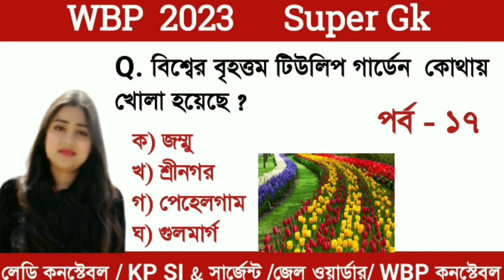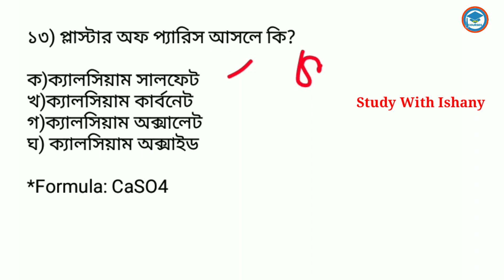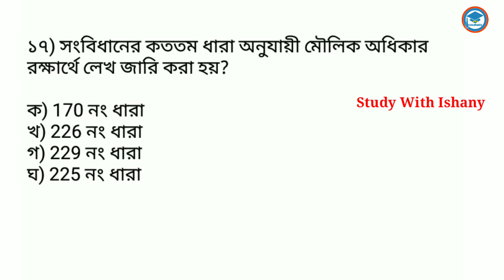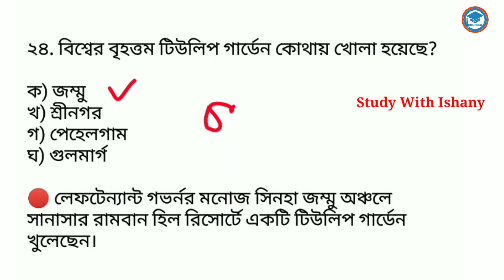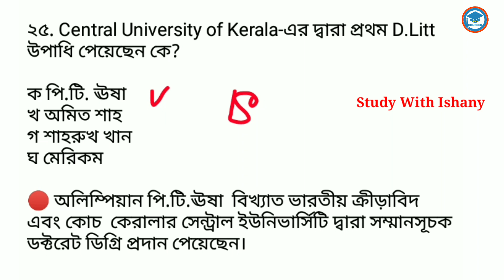WBP & KP GK PRACTICE SET- 17| WARDER, WBP CONSTABLE, KP SI EXAM 2023 | Study With Ishany